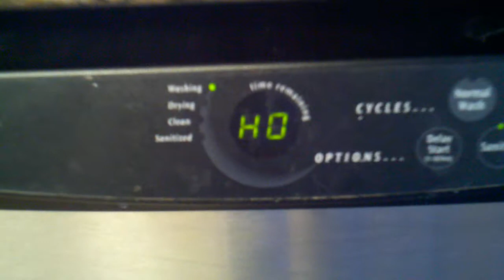Help! Santa's trapped in the dishwasher!